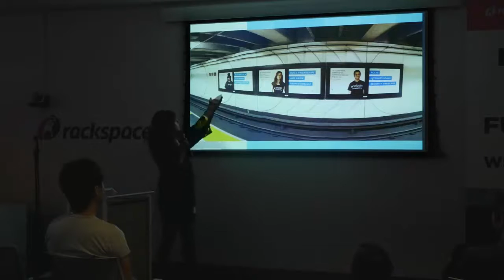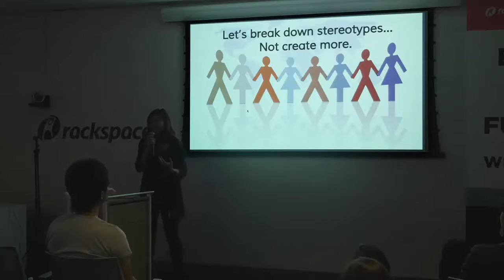Millennial Voices for Women in Technology: Spotlight: Isis Anchalee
Isis Anchalee is an ambassador and creator of a movement ILookeLikeAnEngineer that is a celebration of inclusion and diversity in technology. Along with Tracy Chou, she represents a new generation of young women who are speaking up about creating a better work culture for women, inspiring a generation of younger women to take up computer science, coding and becoming a software engineer.